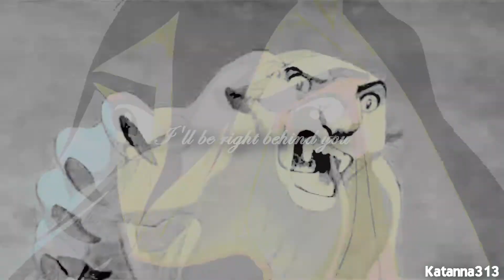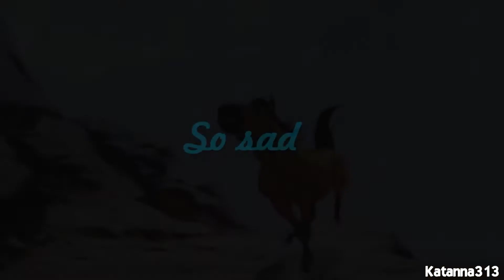♥~*Everybody wants to rule the "Spirit"~* (for jejukiki) ♥ re-upload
Well...I make a little gift for my angel :3
This video is dedicated to jejukiki :
SUB HER!

She's an AMAZING. Smart editor, such a good person, and great friend too ♥
Love her style. Forever my friend
I would like it if she would be happy always.
Her favourite character is „Spirit"...so i make it a Spirit the Stallion of the cimmaron vid.
I can't wait our collab...please write me soon.
Just a simple, fast vid :DDD

VIDEO INFOS :
Movie : Spirit the Stallion of the Cimmaron
Character : Spirit
Song : LORDE - Everybody Wants To Rule The World
Program : Sony Vegas Pro 10.